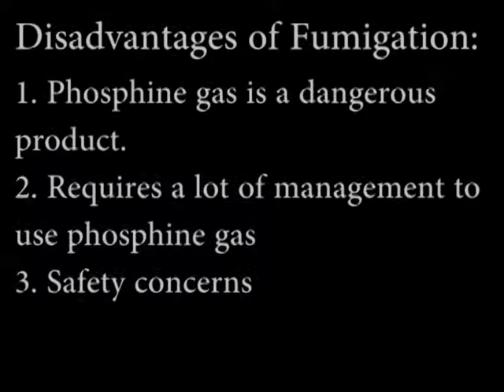Disadvantages of Fumigation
Are you thinking about fumigating your on-farm grain bins?  It is dangerous and complicated.  Brian Glenn from Glenn Acres farm explains why you should try to avoid fumigating.  Funded by the Alabama Wheat and Feed Grain Check-off program.